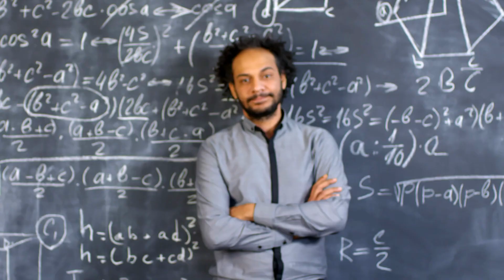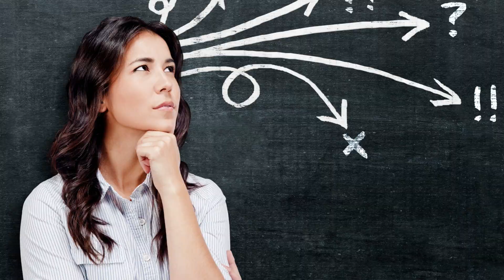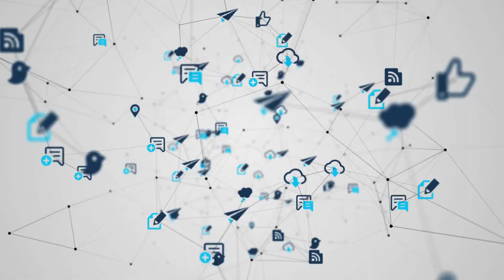18 Challenges and Experiences of Highly Intelligent Individuals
18 Challenges and Experiences of Highly Intelligent Individuals
"Explore how the challenges and experiences faced by highly intelligent individuals impact their lives and decision-making. This article delves into 18 challenges and experiences of highly intelligent individuals, offering solutions for navigating these hurdles."
maybe this article could be a lifesaver for someone, please share it
In all the videos of this channel, a combination of colors, images, and sounds is used to bring positive energy and tranquility for you.